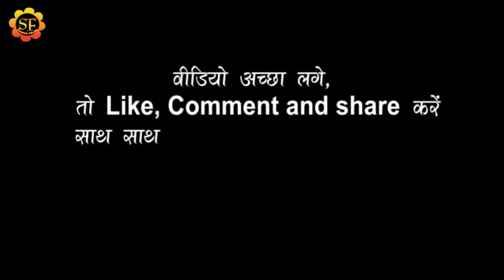//बेहतरीन देवी गीत विडियो सूटिंग#NagendraUjalaDeviGitSooringVideo2020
welcom to sagar films
*albam-//बेहतरीन देवी गीत विडियो सूटिंग#NagendraUjalaDeviGitSooringVideo2020
*song-
*singar-Nagendraujala
*lyrics- arjun sharma
*misuc- satendra ji
*video- sagar studio
*leval-SAGAR FILMS
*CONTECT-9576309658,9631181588